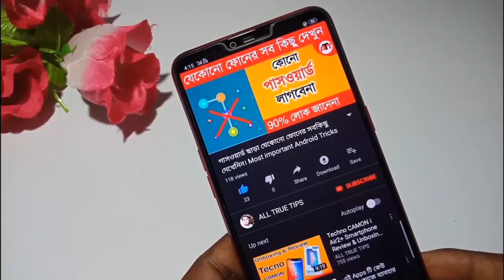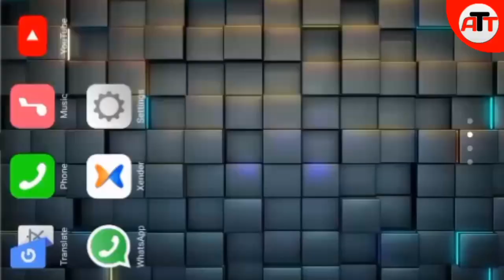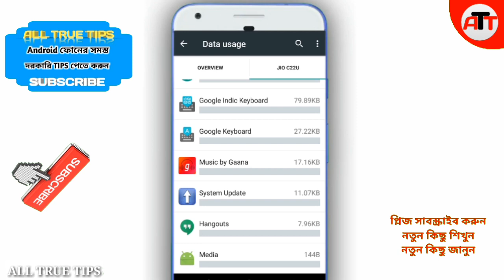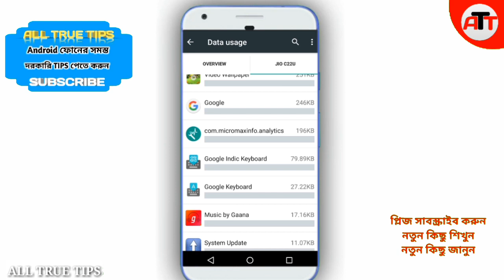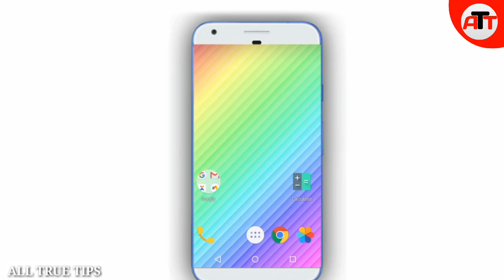ডেটা MB সারাদিনে শেষ হবেনা, হ্যাং হবেনা, গরম হবেনা,চার্জ ফুরাবেনা | Android settings | All True Tips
Android settings
📌Hello friends
                 Ajker ai video ti te  ami dekhiyechhi jekono mobaile e jodi DATA MB Taratari furiye jai ba mobile HANG kore ba BATTERY charge taratari furiye jai tahole apnara ki korben.
jante hole Video ti puro dekhun .
ANY HELP:-

Android Settings All True Tips